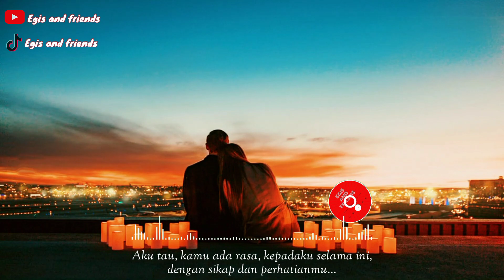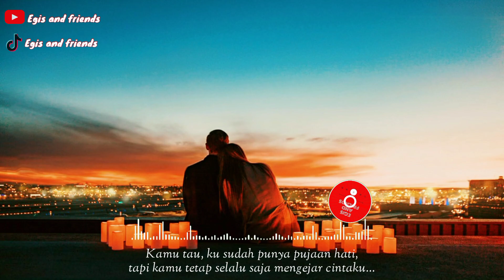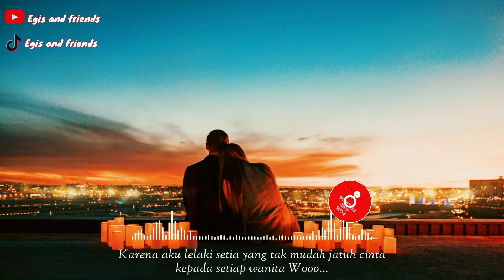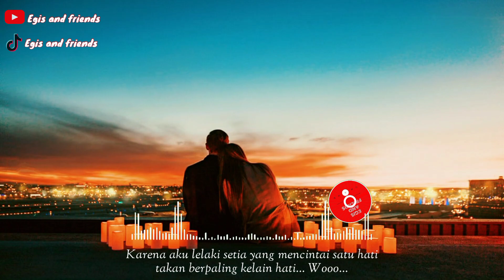Egis And Friends - Lelaki Setia (video Lyric)